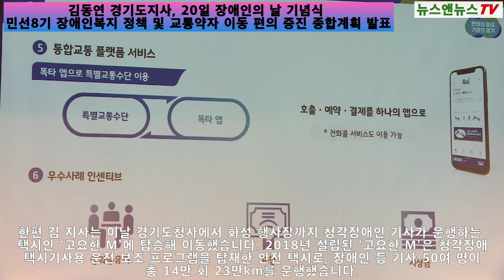민선8기 장애인복지 정책 및 교통약자 이동 편의 증진 종합계획 발표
[양해용 기자]=김동연 경기도지사가 장애인의 날(4월 20일)을 맞아 경기도는 장애인들이 ‘더 많고 고른 기회’를 받을 수 있도록 ▲경제적 자유 ▲사회 참여 ▲사회 돌봄 등 세 가지 방향의 장애인 정책을 중점적으로 추진하고 있다고 강조했습니다.김 지사는 20일 라비돌리조트(화성시 소재)에서 열린 ‘제43회 경기도 장애인의 날 기념식’에 참석해서 이같이 밝혔는데요. 그러면서 “자유를 제한받는 장애인들을 위해 더 많은 기회를, 더 고른 기회를 제공해야 한다. 임기 내에 꾸준히 추진한다면 적어도 다른 지방정부나 중앙정부보다도 경기도가 앞선 모습을 보일 수 있을 것 같다”라고 말했습니다.